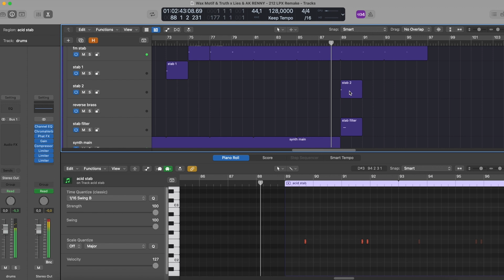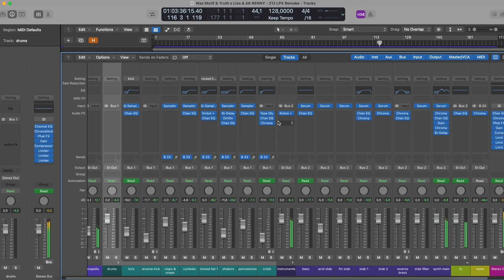Wax Motif & Truth x Lies & AK RENNY - 212 (Logic Pro Remake)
⚙ Template Specifications ⚙

📌Software, DAW: Logic Pro X 10.5.1 (or higher).
📌Song Key: Ab Min
📌Time Length: 5:30